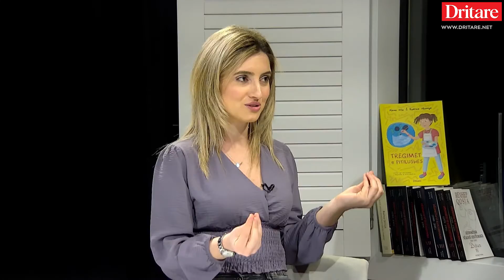Rrëfehet Cindy Marina: Imazhi i seria A dhe lidhja e dashurisë me Genard Topallin!